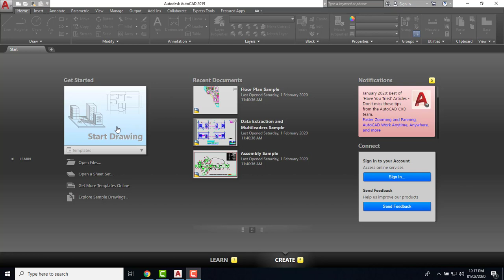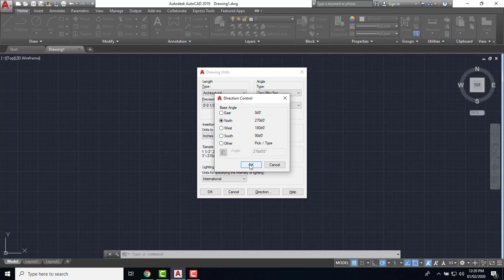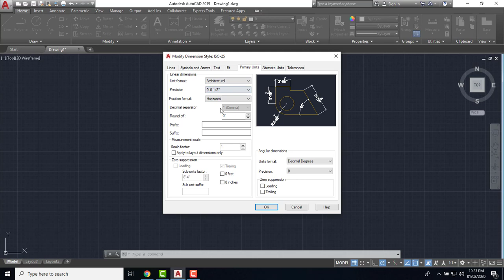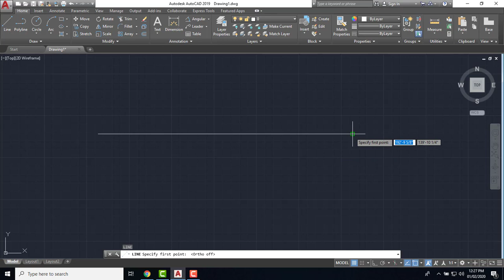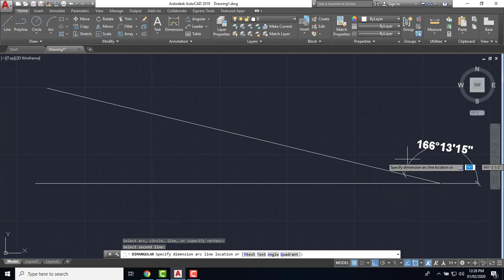How to set up drawing sheet in autocad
it motivates me to make more informative videos.